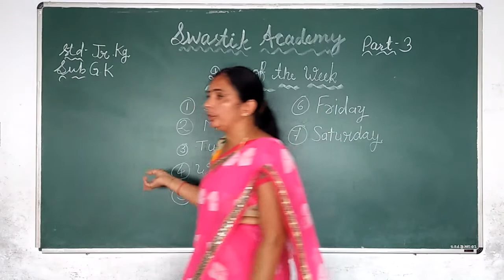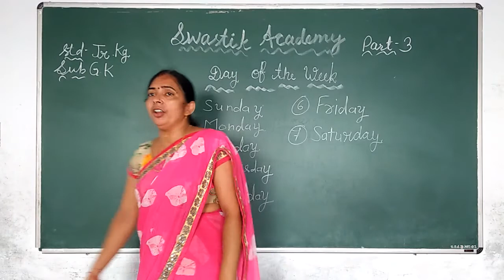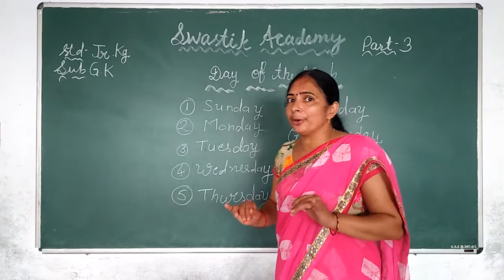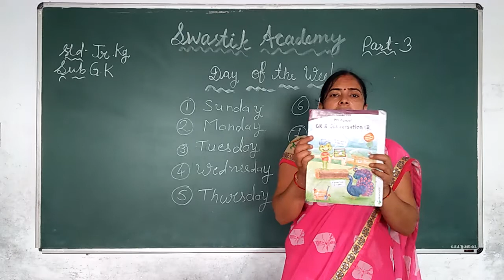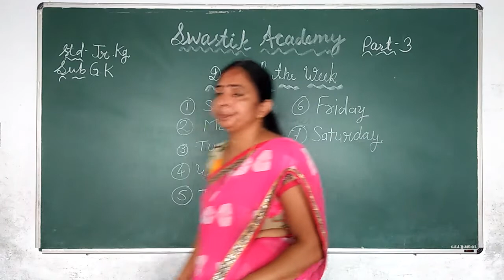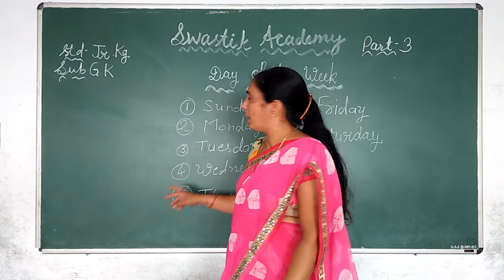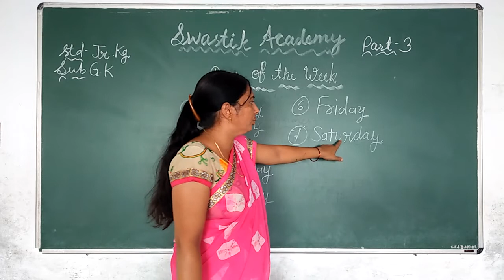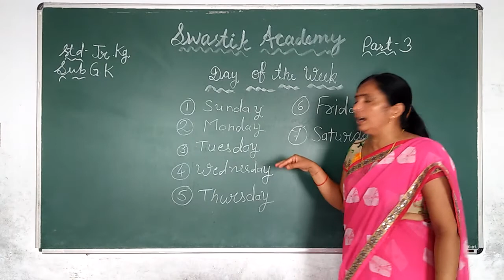jr kg | GK | Part 3 | Swastik Academy | English Medium